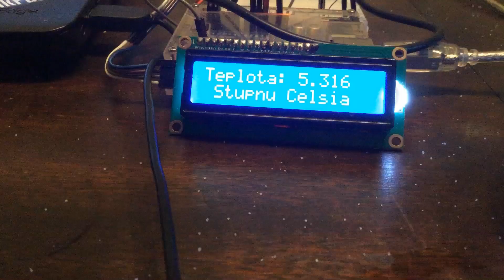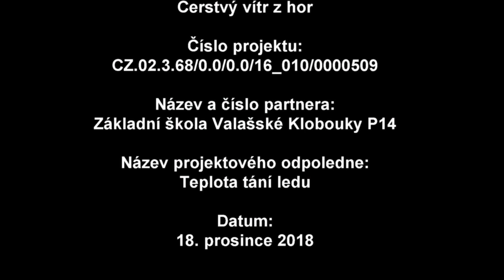Teplota tání ledu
V tomto projektovém odpoledni budeme zjišťovat změnu teploty tání ledu před a po přidání NaCl.